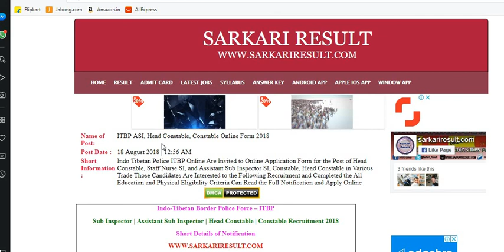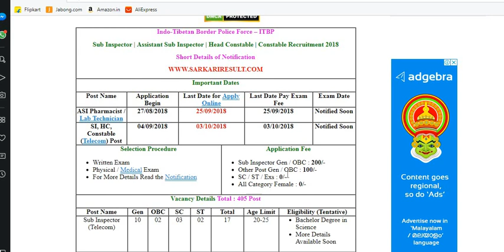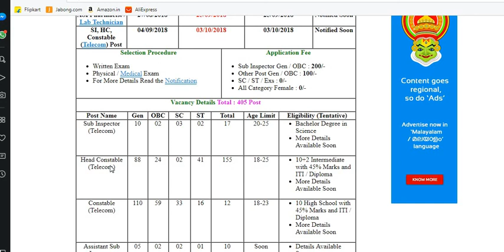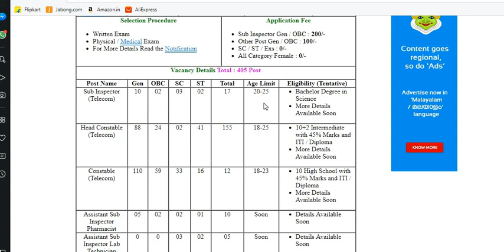ITBP ASI, HEAD CONSTABLE , CONSTABLE ONLINE FORM 2018